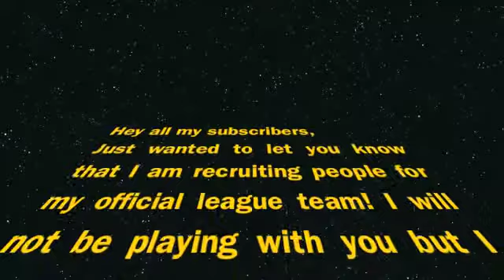*Must Watch*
All about my league team recruitments and posting schedule!